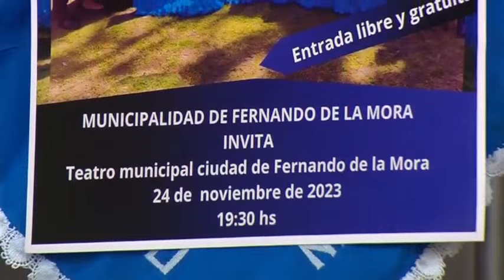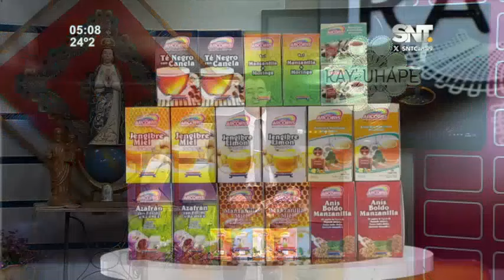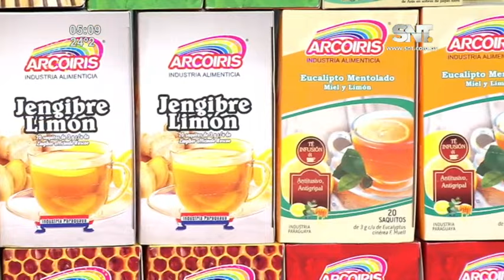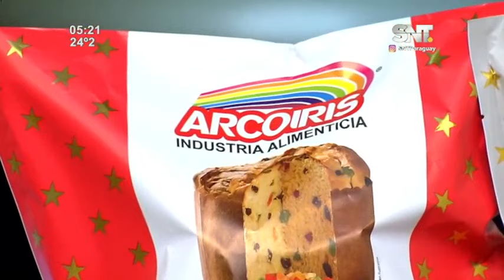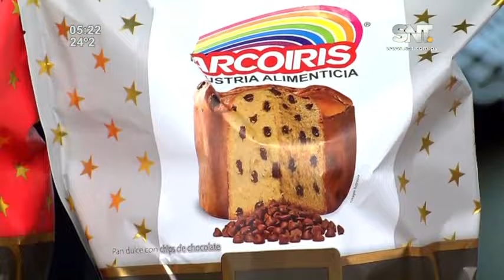Kay'uhape: Programa del 13 de noviembre del 2023